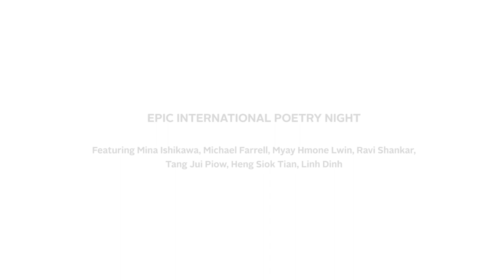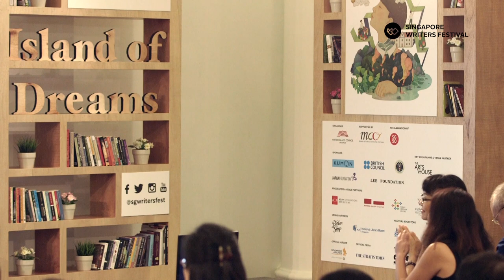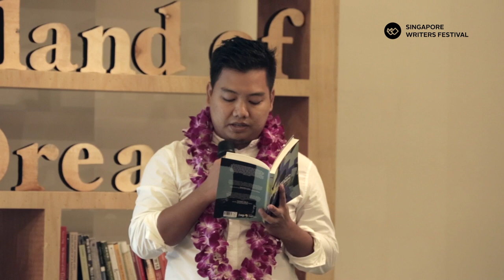Epic International Poetry Night | SWF 2015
It’s a global feast of words! Check out this unique and thought-provoking session as seven acclaimed poets from around the world gather for an evening of poetry reading.

Featuring Mina Ishikawa, Michael Farrell, Myay Hmone Lwin, Ravi Shankar, Tang Jui Piow, Heng Siok Tian, Linh Dinh
Hosted by Aaron Lee
Translated by Motoyuki Shibata

This event was made possible with the assistance of
The Japan Foundation and the U.S. Embassy Singapore.